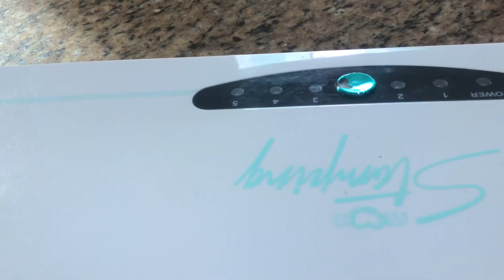Minha mimo pegou fogo 🔥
Deixe seu comentário Olá Pessoal

Gostaria de convidá-los para me acompanhar no Instagram, assim ficamos mais próximos

Depois  que recebi a placa de 100 mil inscritos me bateu uma enorme vontade de voltar a gravar.

Porém me dedicar ao canal hoje requer investimento de tempo e dinheiro. Então habilitei a opção de assinante do qual você contribui com R$ 4,99 por mês e tem acesso:

- a todos os moldes trabalhados aqui no canal (antigos e futuros).
-50% de descontos em todos os meus cursos (Silhouette e carimbos);
- Prioridade de resposta no youtube e no Instagram;
-Emojis exclusivos.

Com o tempo irei inserir mais benefícios. Tudo depende da adesão de vocês!

Obrigada por sempre apoiarem e acreditarem no meu trabalho.